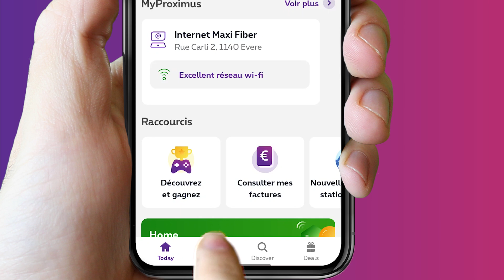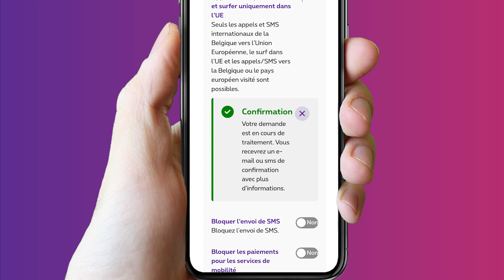Blocquer des options via l'app Proximus+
Dans cette vidéo, nous expliquons comment vous pouvez blocquer des options via la nouvelle application Proximus+.